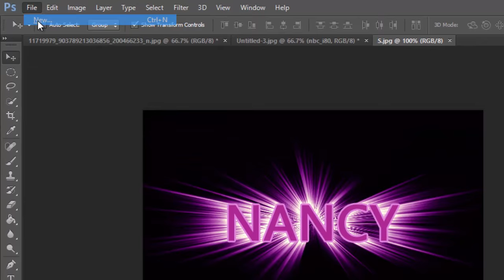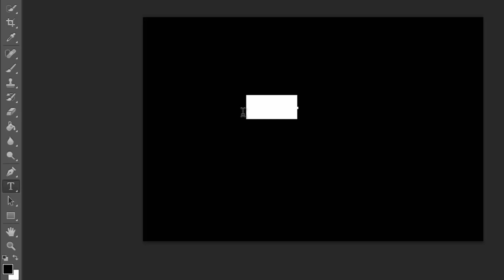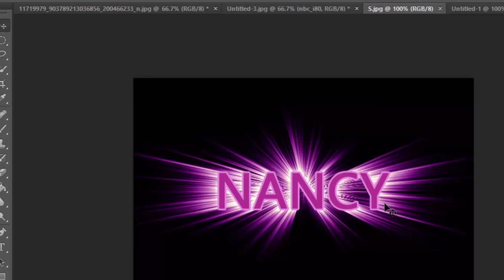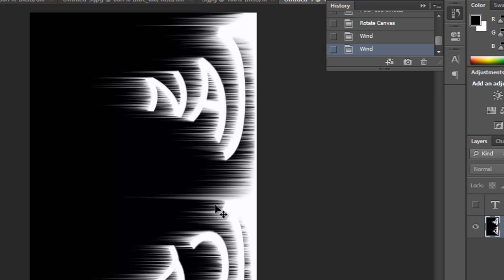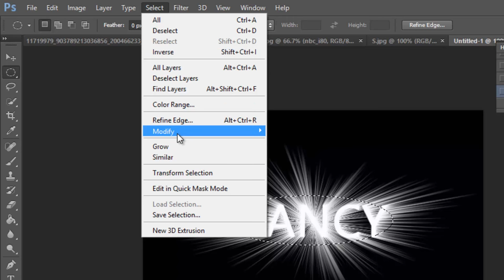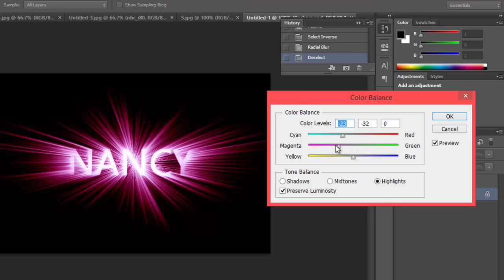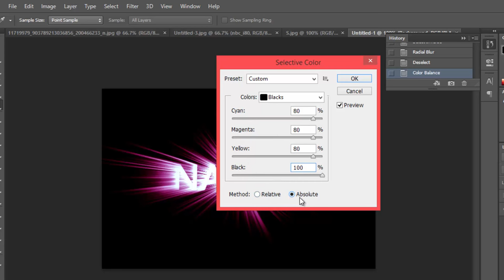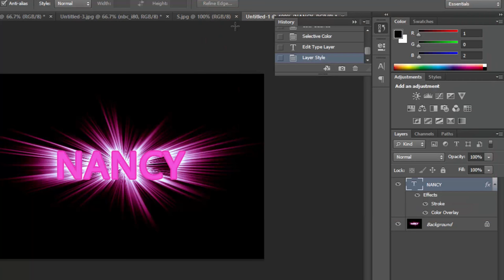การสร้างเอฟเฟคให้กับฟอนต์ ด้วย Photoshop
สื่อประกอบการเรียนการสอน โดย น.ส.วราภรณ์ นวลพงษ์ เลขที่12   ศิลป์คำนวณ  นักเรียนชั้น มัธยมศึกษาปีที่5ห้อง3